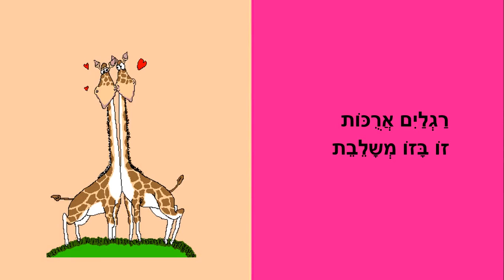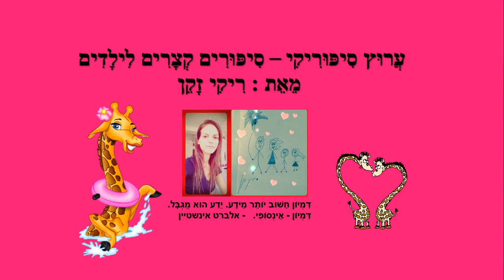ג'ירפה - סיפורי חיות לילדים - כתבה: ריקי זקן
ג'ירפה
סיפור ילדים